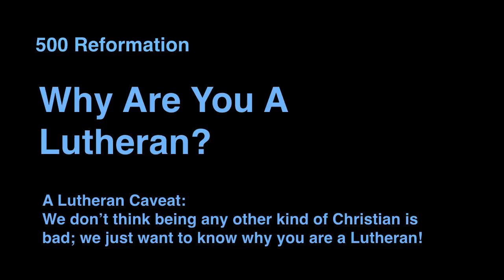Why Are You A Lutheran? (Dave Ellis)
We are celebrating our Lutheran identity by asking, Why Are You a Lutheran?